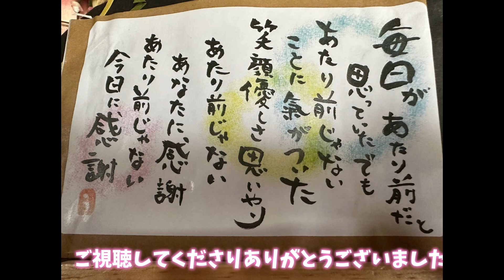めいちゃんのおやつタイム【デグー】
めいちゃんにおやつを買ってきました。